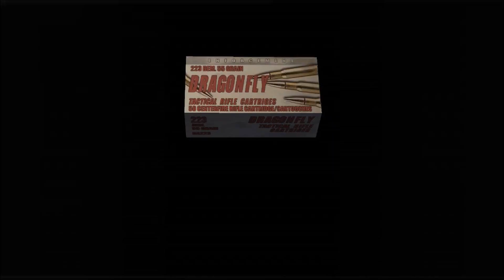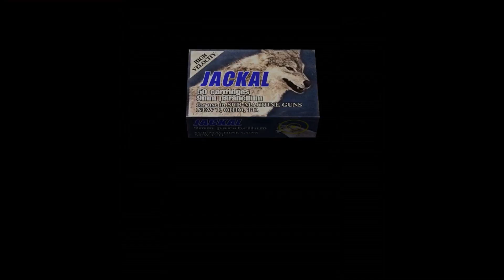Let's play Resident evil 4 part 65